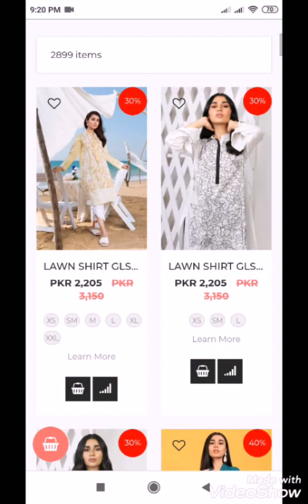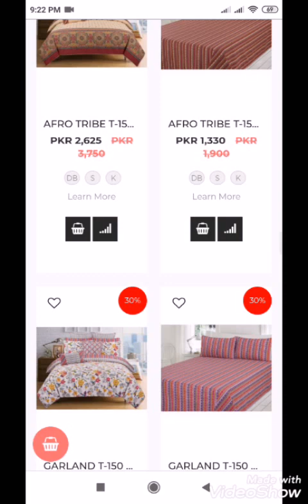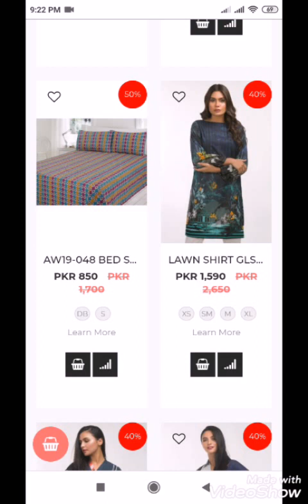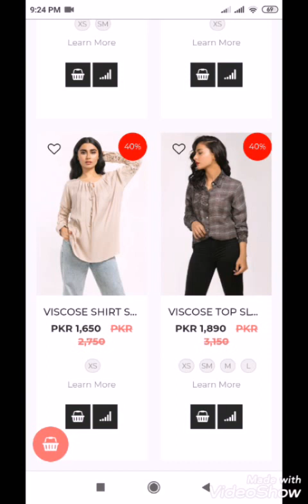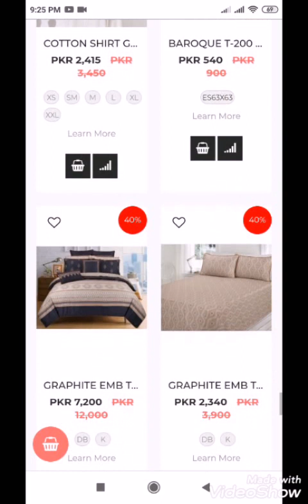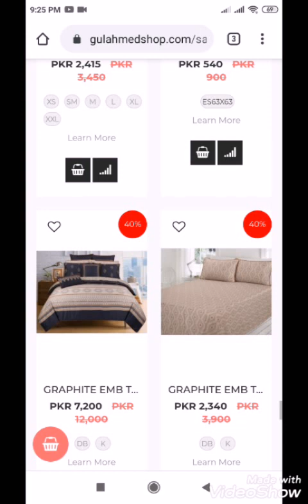Gul Ahmed Sale Upto 70% Off biggest Summer sale ever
gul ahmed song,
gul ahmed eid collection 2020 gul ahmed new dress designs eid collection,
gul ahmed ke suit ,gul ahmed lawn 2020 with price,